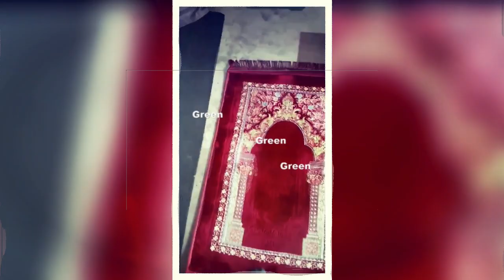جائے نماز پر نماز پڑھنے سے پہلے یہ ویڈیو گھر والوں کو ضرور دکھاؤ